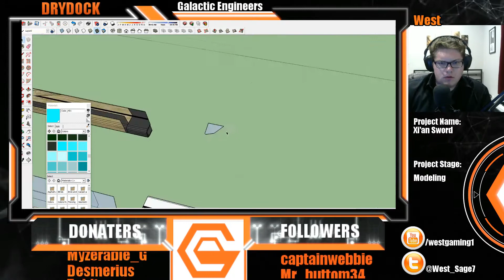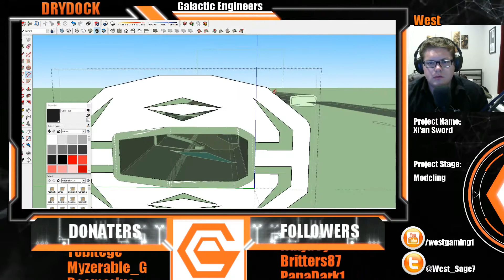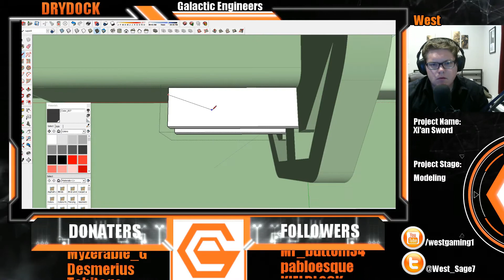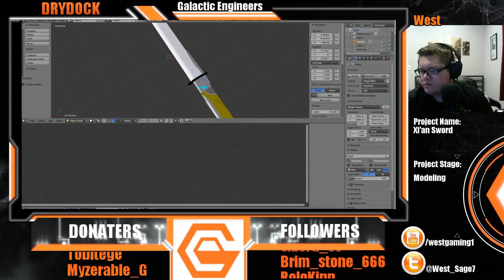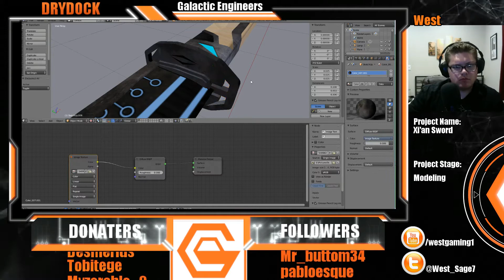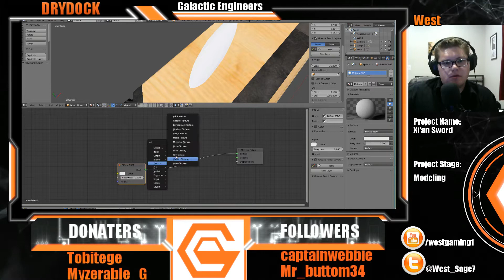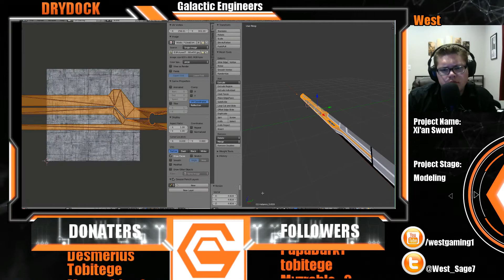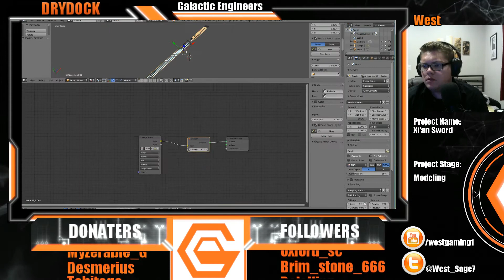Building Star Citizen: Xi'an Sword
Building a Xi'an Sword for Star Citizen. This is only concept art but has been featured on Citizen of the Stars.